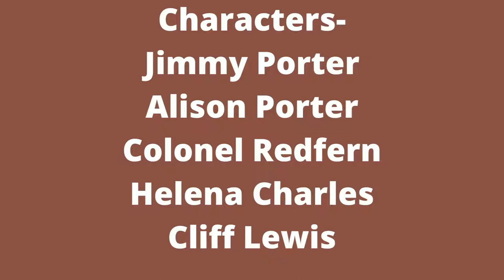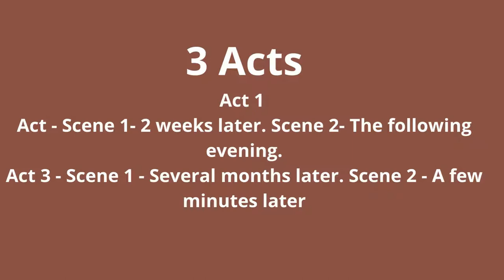LOOK BACK IN ANGER BY JOHN OSBORNE SUMMARY & Analysis IN HINDI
I understand the challenges of working professionals and people with family and responsibilities and that is why this video focuses on them.

I hope this video will be useful for your better understanding of the chapters and all the novels you will study for IGNOU MEG 1ST year.